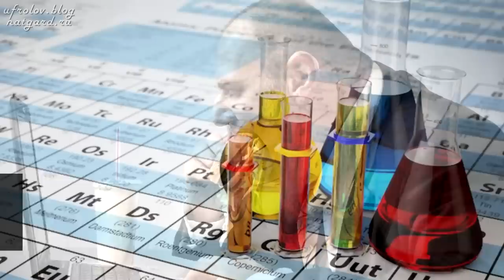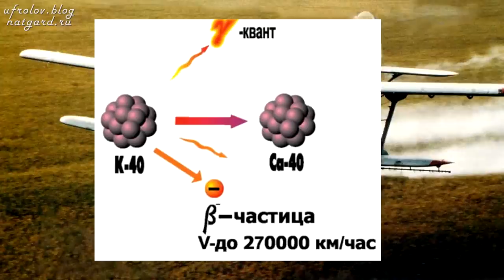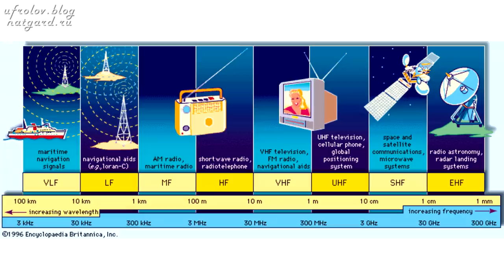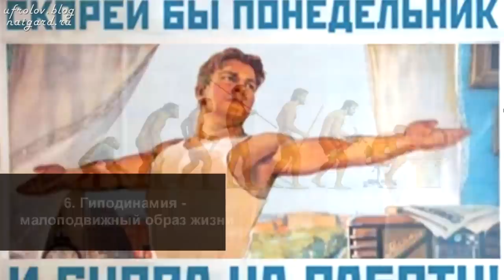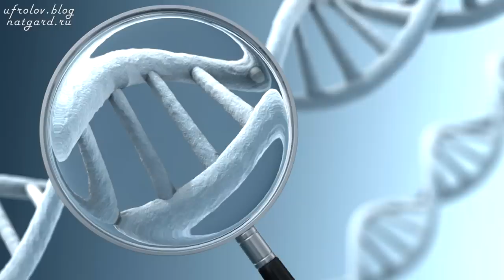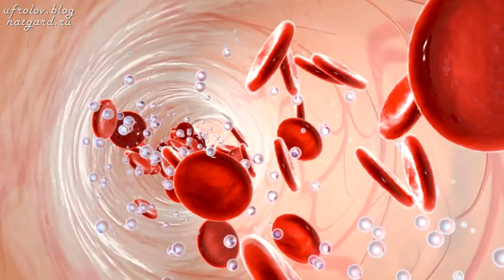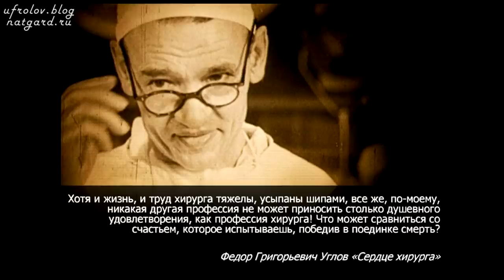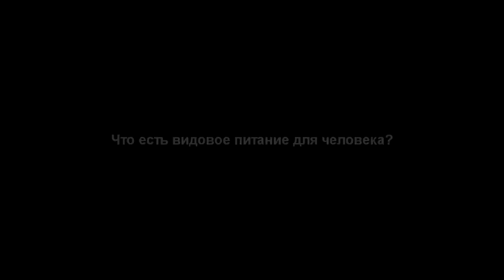9 причин всех болезней! Кратко 1 часть. Фролов Ю. А.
Перед Вами очень важное видео про причины всех болезней человека - это выжимка моих высказываний, разъяснений, взятых из полной лекции  ссылка на которую приведена ниже. Нажмите ЕЩЁ под видео и Вы увидите её. Рекомендую посмотреть все видео (на тему Здоровья и не только), что я даю по ссылкам под этим видео. Во всех своих лекциях я даю много ценной информации нужной каждому человеку. Скоро будет вторая часть - по ПИТАНИЮ!!